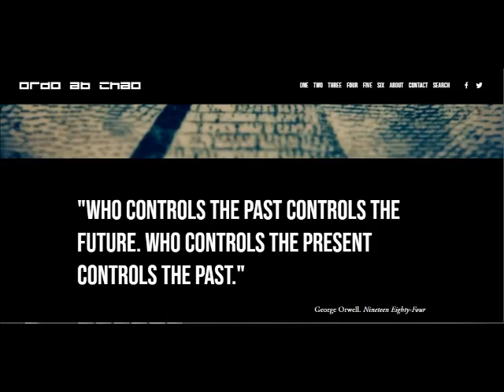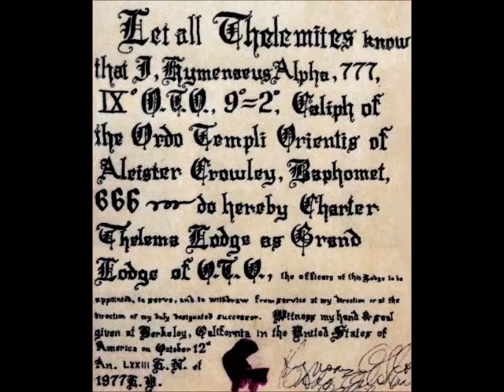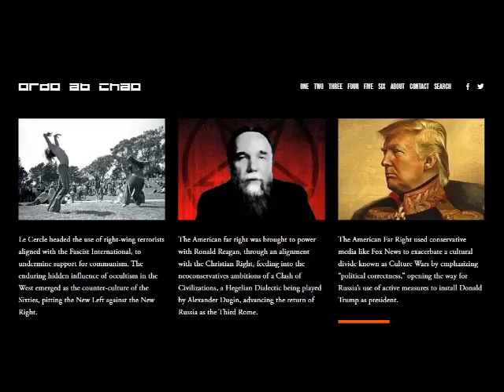David Livingstone: Soul or no soul? Antichrist Satanists & Transhumanists' mad dream of Immortality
11. Techno-Libertarianism

Linking up online with the Silicon Valley entrepreneur Curtis Yarvin, creator of the Urbit computing platform, Nick Land helped develope the doctrine of “neoreaction,” or NRx, essentially an argument that democracy had outlived its usefulness. The NRx subculture started amongst the Bay Area technolibertarians, particularly including the transhumanists. In 2007 and 2008, Yarvin, writing under the nom de plume Mencius Moldbug, articulated what would develop into Dark Enlightenment thinking. NRx, or the Dark Enlightenment as it is also called, is an anti-democratic and reactionary movement that broadly rejects egalitarianism and also draws influence from philosophers such as Thomas Carlyle and Julius Evola.[103] “The label blends together straight-up white supremacists, nationalists who think conservatives have sold out to globalization, and nativists who fear immigration will spur civil disarray. But at its core,” says Dylan Matthews of Vox of the alt-right, “are the ideas of a movement known as neoreaction, and neoreaction (NRx for short) is a rejection of democracy.”[104] According to Land:

    NRx doesn’t think the Alt-Right (in America) is very serious. It’s an essentially Anti-Anglo-American philosophy, in its (Duginist) core, which puts a firm ceiling on its potential. But then, the NRx analysis is that the age of the masses is virtually over. Riled-up populist movements are part of what is passing, rather than of what is slouching toward Bethlehem to be born.[105]

In September 2021, Yarvin appeared on “Tucker Carlson Today,” where he discussed the United States’ withdrawal from Afghanistan and his concept of the “Cathedral,” which he claims to be the aggregation of political power and influential institutions.[106] Yarvin says that real political power in the United States is held by something he calls “the Cathedral,” an amalgam of universities and the mainstream press. According to him, a so-called “Brahmin” social class dominates American society, preaching progressive values to the masses. Yarvin and the Dark Enlightenment movement assert that the cathedral’s commitment to equality and justice erodes social order. The movement favors a return to older societal constructs and forms of government, including support for monarchism and traditional gender roles, coupled with a libertarian or otherwise conservative approach to economics. The general goal of the neoreactionaries is the restoration of all culturally European countries to their pre-liberal, pre-democratic, pre-feminist, pre-multicultural state, effectively, to the state of Europe prior to the enlightenment.[107]

Neoreactionaries want to see a captain of industry installed as a de facto king of America, often identifying Thiel or Elon Musk as that most appropriate person. Recently they have also taken to voicing support for Presidential candidate Donald Trump. As MrAnon for The Daily Kos explained: “A lone billionaire seizing the power of the executive branch for himself, and proceeding to run the government like they would a private corporation is the embodiment of their goal.”[108] Yarvin had reportedly opened up a line to the White House, communicating with Bannon and his aides through an intermediary, Politico reported.[109] Bannon reportedly read neoreactionary literature, and Peter Thiel’s fund supported Yarvin’s tech startup Urbit. In emails to alt-right provocateur Milo Yiannopoulos obtained by Buzzfeed, Yarvin claimed to be “coaching Thiel,” telling Yiannopoulos that he “watched the [2016] election at [Thiel’s] house ... He’s fully enlightened.”[110]

The network of political philosophers who have shaped Bannon’s thinking and who subsequently exercised influence in the White House, included Yarvin, as well was Lebanese-American author Nassim Nicholas Taleb, and conservative intellectual Michael Anton.[111] Many political onlookers described Trump’s election as a “black swan” event, in reference to Taleb’s book by the same name. The Black Swan: The Impact of the Highly Improbable focuses on the extreme impact of certain kinds of rare and unpredictable events (outliers) and people’s tendency to find simplistic explanations for these events retrospectively. The term was popularized by Taleb, the best-selling 2014 book Antifragile, which has been read and circulated by Bannon and his aides. “Antifragility,” explains Taleb, is beyond resilience or robustness. The resilient resists shocks and stays the same; the antifragile gets better.”[112] “They look like the incarnation of ‘antifragile’ people,” Taleb said of the new administration.[113]